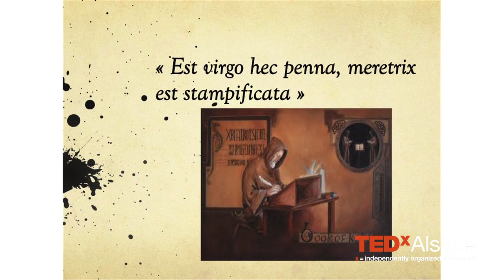TEDxAlsace - Eric Scherer - "La plume est une vierge, l'imprimerie une putain"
Eric Scherer a rejoint fin 2010 France Télévisions comme Directeur de la prospective, de la stratégie numérique et des relations internationales liées aux nouveaux médias, après avoir été Directeur de la stratégie de l'AFP.

Professionnel des médias depuis plus de 25 ans, à l'AFP, AFX News et Reuters, après des études à la Rouen Business School, il a fait la moitié de sa carrière à l'étranger (Tokyo, Washington, Londres).  Il est co-responsable aujourd'hui du chantier lié à l'arrivée de la TV connectée.

Reporter, correspondant à l'étranger, chef de poste, rédacteur-en-chef, président de filiale, entrepreneur web, blogueur, évangéliste de l'Internet et professeur en nouveaux médias, conférencier, auteur de Cahiers de Tendances « Méta-média » sur l'évolution des médias et d'un glossaire sur la Révolution Numérique (Dalloz 2009), il vient de publier un essai aux PUF « A-t-on encore besoin des journalistes ? -- Manifeste pour un journalisme augmenté».

Il est aussi administrateur du GESTE (Groupement des éditeurs et services en ligne) et juré des Awards qui récompensent chaque année les meilleurs sites d'information de la plus grande association américaine de médias en ligne (ONA).

Eric Scherer est professeur de Journalisme Entrepreneur à Sciences Po à Paris et Chevalier des Arts et des Lettres.

Son blog : meta-media.fr